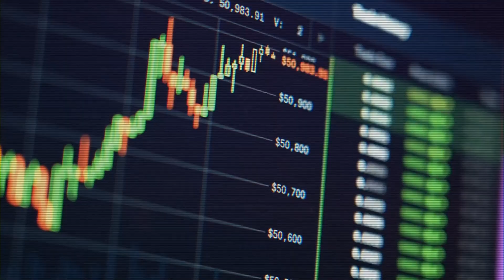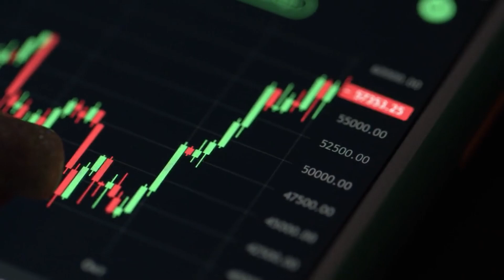NVIDIA'S HUGE AI Breakthroughs Just Changed Everything!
Prepare to be amazed as NVIDIA unveils its monumental AI breakthroughs that have reshaped the landscape of technology! In this video, we explore how NVIDIA's latest innovations in artificial intelligence have revolutionized industries and transformed the way we perceive computing. From groundbreaking advancements in deep learning to unprecedented achievements in AI research, NVIDIA's breakthroughs have set a new standard for innovation. Gain insights into the real-world applications of NVIDIA's AI technologies, from autonomous vehicles to medical imaging, and understand how they are poised to change everything. Whether you're a tech enthusiast, investor, or industry professional, this video provides a captivating glimpse into the future of AI and NVIDIA's pivotal role in shaping it.